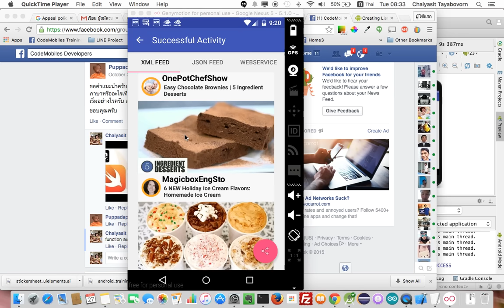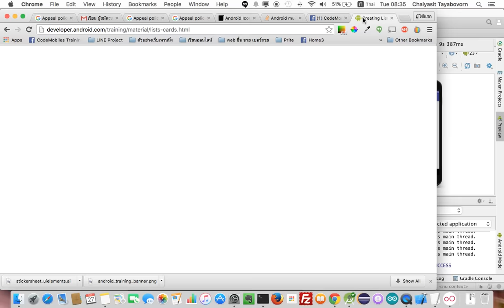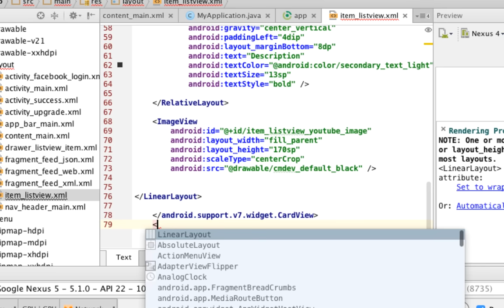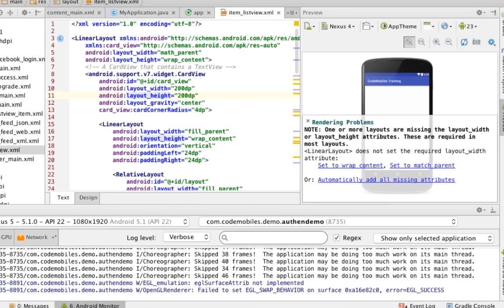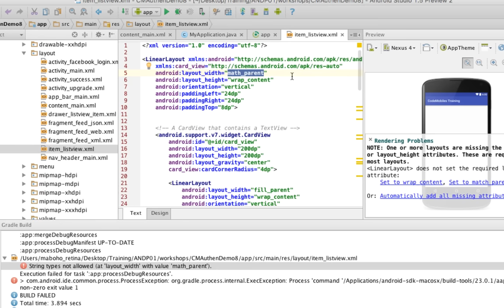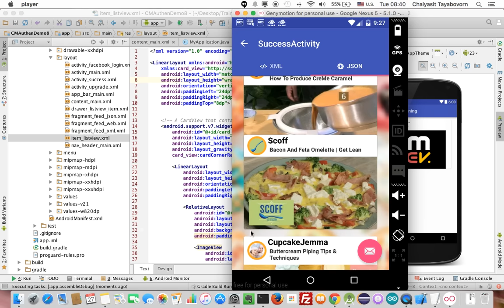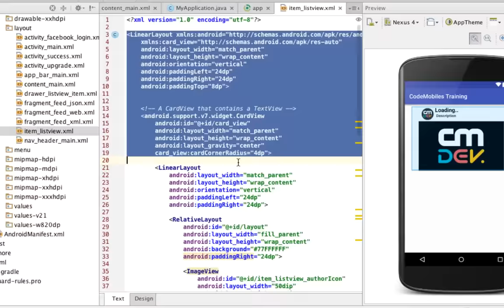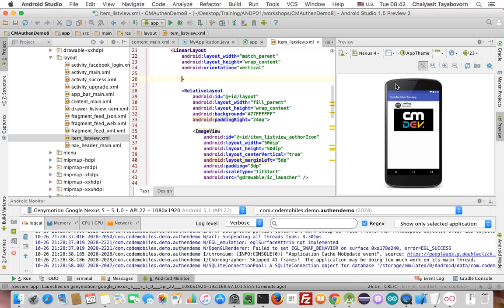Android Dev: การติดตั้ง Android CardView เพื่อทำให้ ListView เราน่าใช้งานมากขึ้น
- สั่งซื้อบอร์ด Arduino/Sensor/Module และอุปกรณ์อิเล็กทรอนิกส์ IoT ต่างๆ คุณภาพดี ราคาถูก